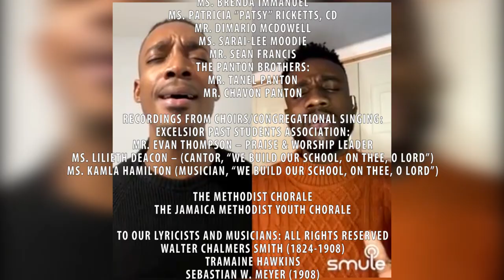Excelsior - Annual Founder's Day Church Service (Celebrating 91 Years) Sun. Jan. 16, 2022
Welcome to our Annual Founder's Day Church Service.  This year, we give God thanks for 91 years of existence, even as we 'gather' virtually from 137 Mountain View Avenue, Kingston 3, Jamaica to all over the world as Excelsorians reflect on the years that have passed, and praise God for all that's to come.

Excelsior: YET HIGHER!
Age Animo: DO IT WITH THY MIGHT

ACKNOWLEDGEMENTS:  We say a Special Thanks to all who assisted in making today's worship service a success.

Bishop the Rev’d Christine Gooden Benguche (President, Jamaica Methodist District, Methodist Church in the Caribbean & the Americas [MCCA])
Rev’d Joel Downer (Today's Preacher & Past Student)
Mr. Deanroy Bromfield (Principal, Excelsior High School)
Dr. Melody Ennis (President, Excelsior Past Students Association)
Mr. Evan Thompson (1st Vice President, Excelsior Past Students Association)
Ms. Brenda Immanuel (Past Student)
Ms. Patricia “Patsy” Ricketts, CD (Retired Dance Teacher - Excelsior High School & Community College)
Mr. DiMario McDowell (Past Student)
Ms. Sarai-Lee Moodie (Past Student)
Mr. Sean Francis (Past Student)
The Panton Brothers: Mr. Tanel Panton & Mr. Chavon Panton (Past Students)

Recordings From Choirs/Congregational Singing:
Excelsior Past Students Association:
- Mr. Evan Thompson – Praise & Worship Leader
- Ms. Lilieth Deacon (Past Student & Chair, Committee of Management, Excelsior High School) – (Cantor, “We Build our School, on Thee, O Lord”)

- Ms. Kamla Hamilton (Musician, “We Build our School, on Thee, O Lord”)

The Methodist Chorale
The Jamaica Methodist Youth Chorale

TO OUR LYRICISTS AND MUSICIANS: We claim No Rights to the Music Used.
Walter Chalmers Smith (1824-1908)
Tramaine Hawkins
Sebastian W. Meyer (1908)
Rev’d Dr. Philip G. O’B Robinson & Mr. Lloyd Hall
Mr. Mickel Gordon
Mr. Godfrey Taylor
Chris Brown, Steven Furtick, Cody Carnes & Kari Brooke Jobe

Worship Planning Team:
Rev’d Dr. Philip G. O’B. Robinson (Chaplain, Excelsior Education Centre [EXED] & Today's Liturgist)
Pastor Sean A. Davis (XLCR Past Students Association Rep.)
Mrs. Miriam Taylor – Teacher, Excelsior Community College
Mrs. Janice Campbell – Retired Teacher, Excelsior High School

Videographer & Production Editor/Compiler: Mr. Amilcar Beckford (Past Student)

Thanks to All Past & Current Students and Staff, and friends of Excelsior, who worshipped with us today.